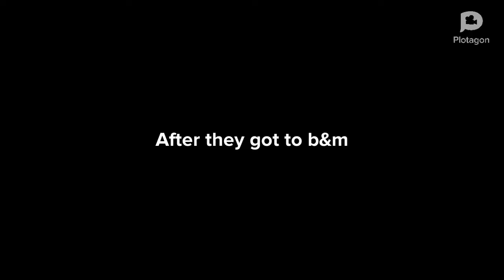Tiara misbehaves at b&m and gets grounded forever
Today we go b&m and things get out of hand